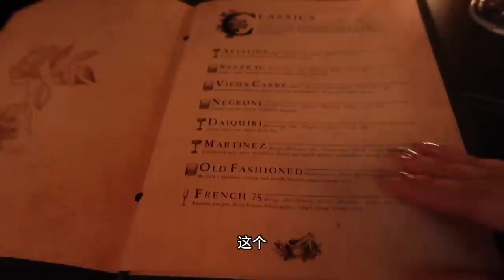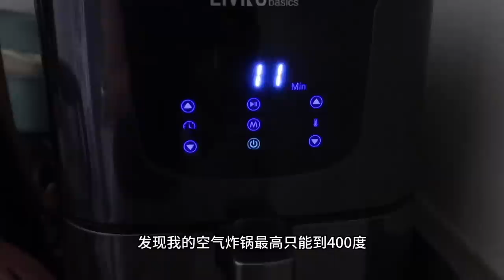【生活里那星星点点的小光亮】见到刘德华和史泰龙｜动了做隐适美的念头｜记一次鬼屋冒险|带球波比跳是😈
叮咚 rere的最近碎片上线🙏🏻

【AD】感谢invisalign隐适美信任，让我真正把一直以来想要整牙的念头付诸实践，从官网预订了诊所先进行了免费咨询，从而了解了适合我自己的治疗方案，时长和预期效果，一直以来担心的牙齿磨损问题和地包天问题都能从中得到有效缓解和治愈，还对外观，生活和吃喝没有巨大的负面影响，可以说很动心了，那就期待后续治疗跟进啦。
如果你也感兴趣，可以从以官网链接查询预约附近的牙医诊所咨询起来吧。

片头花束，来自闺蜜的花店Wfloral 是全世界最好的花店不接受反驳哈哈哈，喜欢玫瑰和蔷薇果
Tiff见到刘德华和宁浩来宣传新片红毯先生（感谢多伦多本土纯绿色除味喷雾品牌puryette邀请），又见到史泰龙观看了他的个人纪录片《Sly》
马甲上衣：zara 8239/571
配套西裤：zara 8232/571

恢复健身，最近以彻底成为举铁人，有被教练夸奖硬拉很标准哦。感觉举铁很适合🍐女孩，臀腰比和线条都会变美哈哈哈
我在 @bing_fitness喜欢我的教练
同时也还没放弃最后能户外打网球的日子。
还种了🦊系睫毛，很美很喜欢很自然，但说实话我觉得掉的有一点点快 在太古Q.House
黑色紧身运动上衣lululemon define jacket size6穿了好多年都喜欢
人字纹长西装大衣Dunst from Wconcept sizeL
灰色毛衣外套 sezane好厚实

参加雅诗兰黛活动护肤课程毕业咯！叫我博士Re哈哈哈
跟小舟外拍+喝酒录短视频+参加万圣节派对，虽然化😈妆菜但是人开心
粉色小香风外套frontrow from Wconcept sizeM
黑色背后交叉连体裤L’H.A.S from Wconcept sizeM
棕色半长皮衣TillIDie from Wconcept onesize
绿色毛衣Lacoste sizeS

读书俱乐部带娃日，当然我专心吃牛扒而已哈哈哈
Tamara羊毛混纺可拆卸腰带千鸟格大衣 size4 fabrique
小程序://Fabrique/dzw2k7ViJkuipap
失败的南瓜巴斯克小舟说下次阿给我做！我下次给你们炖肉！！！
黑色小背心也好穿 courreges sizeS

差不多以上，祝你在的地方每天都有阳光

Status
Song by Jamie Bathgate

 Marshmallows
Song by Aves

*年终电商，谨慎剁手多存钱亲们
*ssense我喜欢这些，都是小东西哈哈哈哈我去
Sarre四件套餐具，奶蓝色墨绿色都好看
JACQUEMUS玫瑰花Tshirt
Jacquemus长袖上衣
Diesel top
Diesel内搭
Courreges长靴
AMINA MUADDI耳环
AMINA MUADDIPVC高跟鞋粉色好美
毛毛博肯鞋
DIESEL针织上衣
LEMAIRE白色仿芭蕾鞋
FAX COPY EXPRESS
THE OPENPRODUCT工装裙
ACNE STUDIO粉色小板鞋
DIESEL高腰牛仔裤

*Aritzia5折大促，可以囤经典小件哈哈
喜欢这个裙子！

*lululemon打折我也下了两单

*alo打折也是好机会
小红书超火的前开叉神裤也打折
我局喜欢每天穿的top

*WCONCEPT
好看小衣服可多 超多款式比半价还低
官网入口
FRONTROW这个小香风上衣好可爱
Grove学院风小毛衣
ddtt复古皮靴
maisonmarais我超喜欢的小皮衣外套
MUSEE女神羊毛长外套

*Monica Vinader首饰组合
7折码 REGINASD30
KATE YOUNG耳环

*喜欢的小项链小戒指都来自missoma

*Jaded London 5折惹好喜欢他们的牛仔裤啊啊啊

*Farfetch折扣区5折入口
MM6三角包包
RIXO蝴蝶结连衣裙
AMINA MUADDI耳环
OFF WHITE牛仔袋袋裤
AREA top
Ralph Lauren奶黄色圆领毛衣
这里要跟大家说 我给的链接有一些是我可以挣几块钱或者几分钱的返利链接，但是完全不影响你买的价格 要是有人介意 就可以直接按照品牌自己google来买！不用非要在我的链接买~谢谢你们
此处完毕